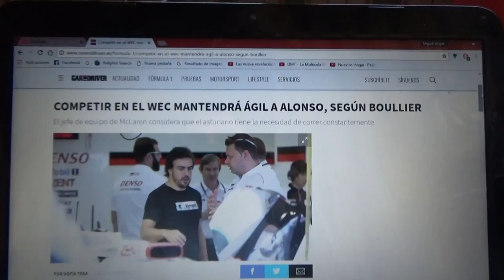Eric Boullier asegura que el WEC hará mas ágil a Fernando Alonso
Según el jefe de equipo de Mclaren el considera que el bi campeón español de F1 Fernando Alonso tendría la necesidad de competir constantemente